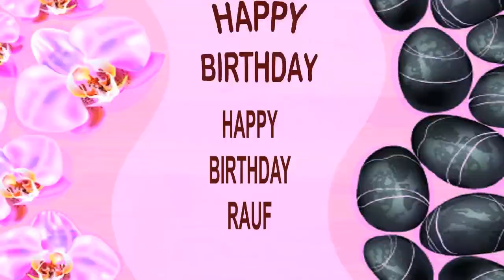Rauf SPA - Happy Birthday